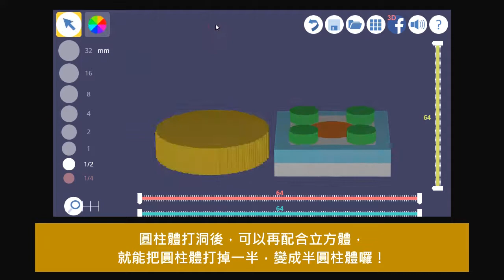3D Slash 建立打洞的半圓柱體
此影片為「3D 造型設計界的打擊樂團 - 3D Slash：從樂高愛心型積木學習 3D Slash 多個模型組合與打洞技巧」文章中影片！